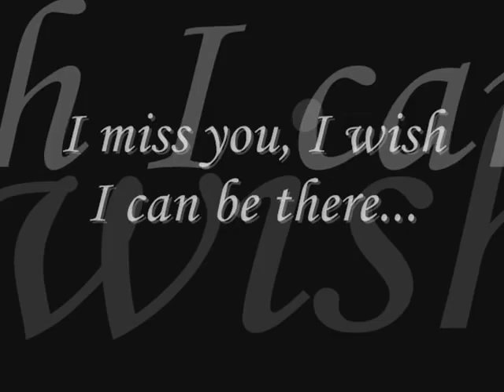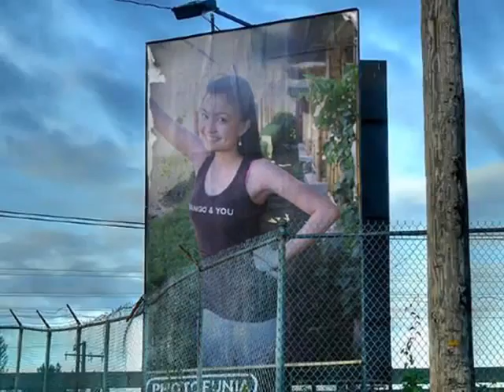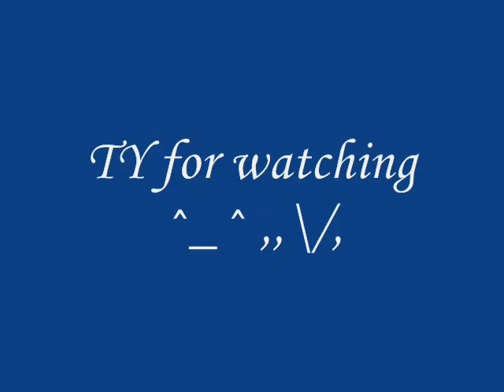remember poo ^_^ ,,\/,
hehe